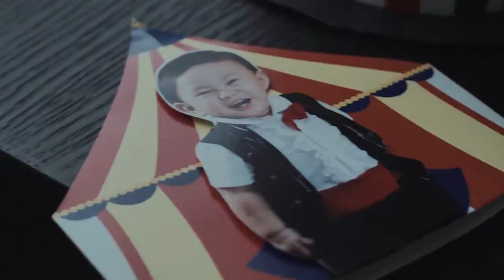Caeden Turns One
Carden 1st Birthday

VIDEO: Kiros Moments
PHOTO: Paolo Feliciano Photography
VENUE: Midori Hotel Clark